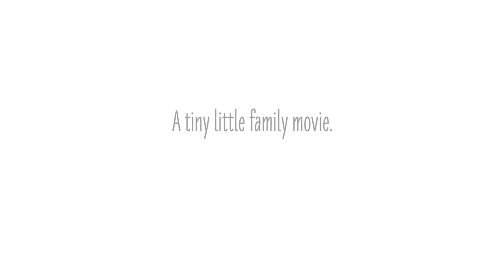Last Day of Summer Break 2018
Making the most of the few hours of free time on my children's last day of summer vacation.